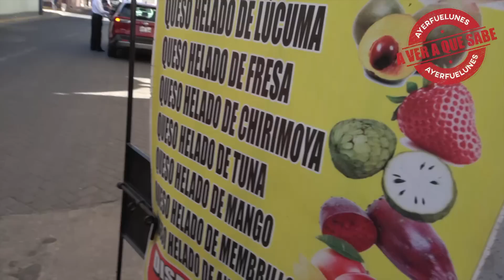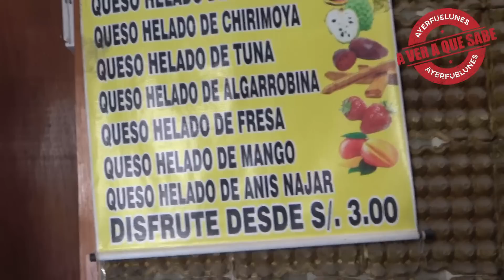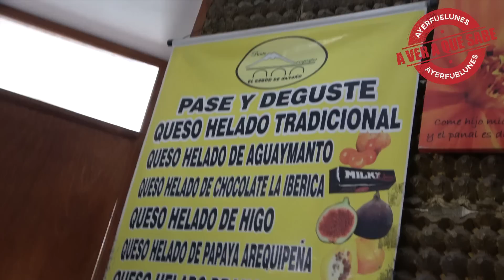¿CUÁL ES EL MEJOR PLATO DE AREQUIPA? - AVerAQueSabe